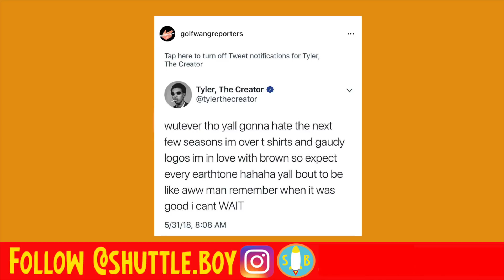TYLER SAYS NO MORE COLORS AND TEE SHIRTS.😳 MY THOUGHTS!!